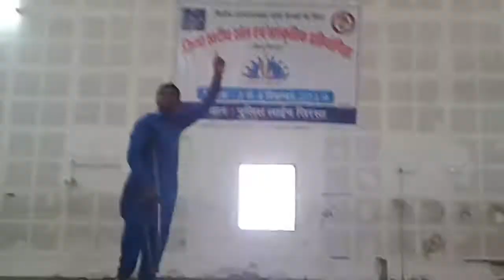Tor te jiye ladle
Ravikumar